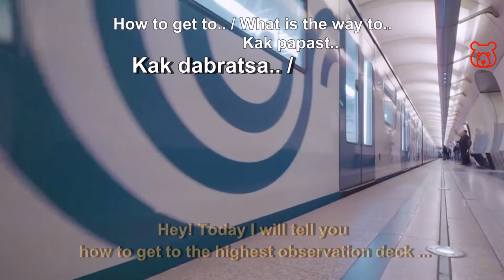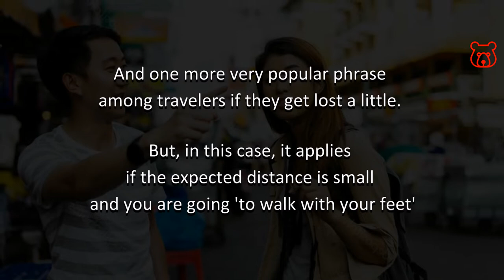How to ask in Russian 'HOW DO I GET TO..? / HOW CAN I GET TO ..?' (how to ask for directions).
Please, PAY ATTENTION! Russians use the 3 most popular phrases to ask for directions. The first two expressions are universal and apply at any distance to the desired object, both 100 meters (yards), and 100 or more km (miles), and for any method of travel from walking to flying by plane.

HOW TO GET TO ..? / HOW CAN I GET TO ..? WHAT IS THE WAY TO ..?
(RUS in Latin - transliterated / RUS in Cyrillic)

KAK DABRATSA DA ..? /
КАК ДОБРАТЬСЯ ДО ..? /
or
KAK PAPAST` V ..? /
КАК ПОПАСТЬ В ..? /

For example: How to get to subway station ?
KAK DABRATSA DA METRO ? /
КАК ДОБРАТЬСЯ ДО МЕТРО ?
or
KAK PAPAST` V METRO ? /
КАК ПОПАСТЬ МЕТРО ?

And one more very popular phrase
among travelers if they get lost a little. But, in this case, it applies if the expected distance is small and you are going 'to walk with your feet':

KAK PRAITI  V ..? /
КАК ПРОЙТИ В ..? /

For example: What is the way to subway station ?
KAK PRAITI  V METRO ? /
КАК ПРОЙТИ В МЕТРО ?

如何用俄语提问我怎么去
रूसी में कैसे पूछें  मैं कैसे पहुँच सकता हूँ
كيف تسأل باللغة الروسية كيف يمكنني الذهاب إلى
چگونه به زبان روسی بپرسیم چگونه می توانم به
Wie sagt man auf Russisch 'Wie komme ich zum..'
Comment demander en russe 'comment puis-je arriver à..'
Cómo preguntar en ruso 'cómo llego a..'
Como perguntar em russo 'como eu chego..'

Welcome!